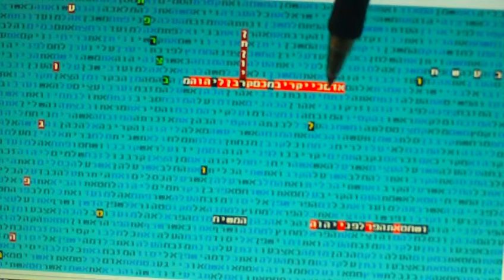Yonatan, Miryam,Arie, the offerings of Toulouse in bible code Glazerson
Yonatan Miryam,Arie the offering of Toulouse in bible code